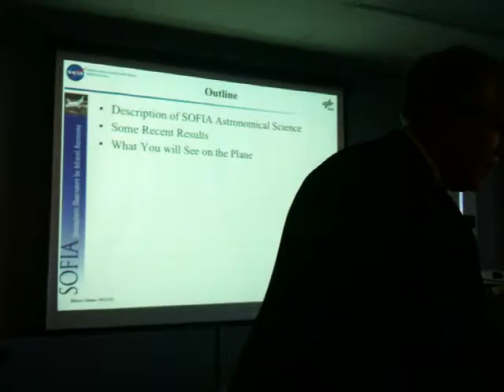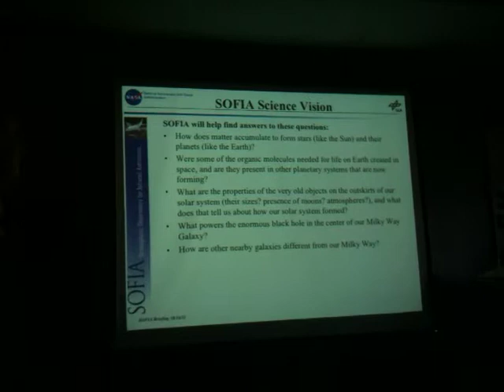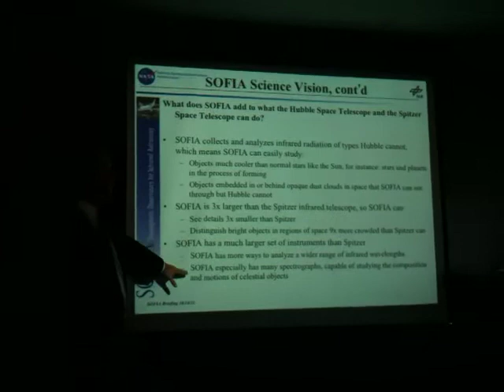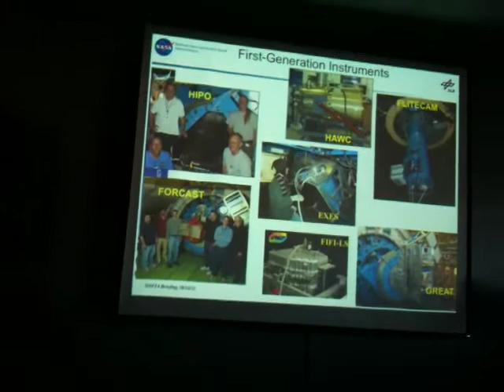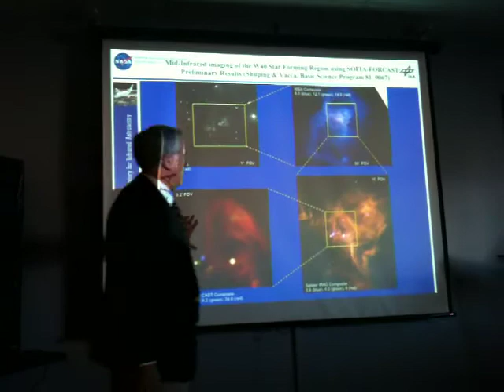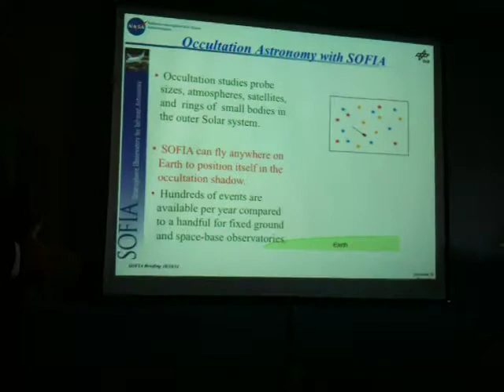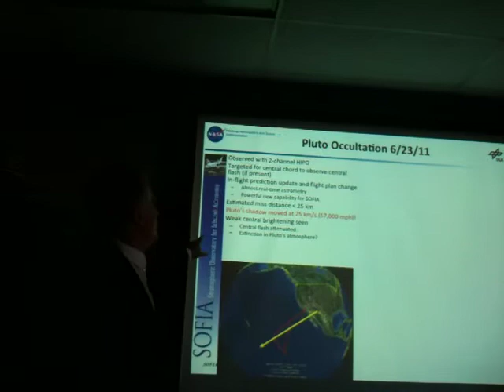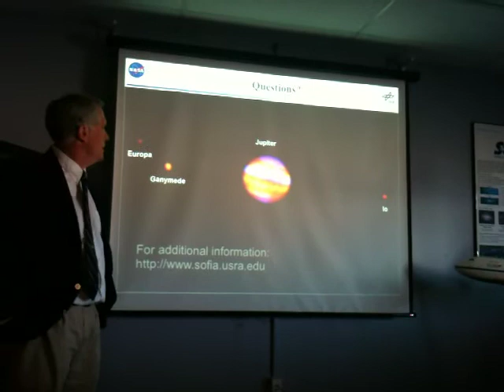SOFIA Overview Presentation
SOFIA is based on a Boeing 747SP wide-body aircraft that has been modified to include a large door in the aft fuselage that can be opened in flight to allow a 2.5 meter diameter reflecting telescope access to the sky. This telescope is designed for infrared astronomy observations in the stratosphere at altitudes of about 41,000 feet (about 12 km). SOFIA's flight capability allows it to rise above almost all of the water vapor in the Earth's atmosphere, which blocks some infrared wavelengths from reaching the ground. At the aircraft's cruising altitude, 85% of the full infrared range will be available. The aircraft can also travel to almost any point on the Earth's surface, allowing observation from the northern and southern hemispheres.